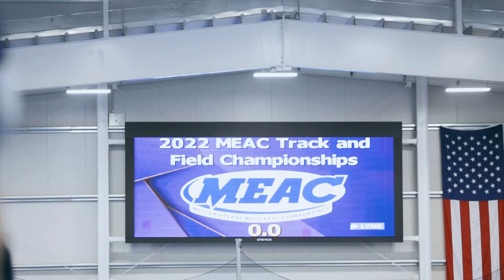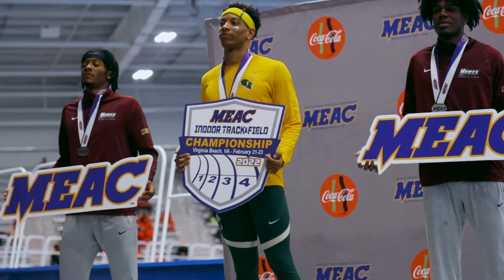Norfolk State Track & Field MEAC 2022